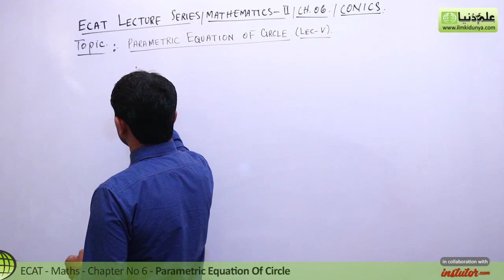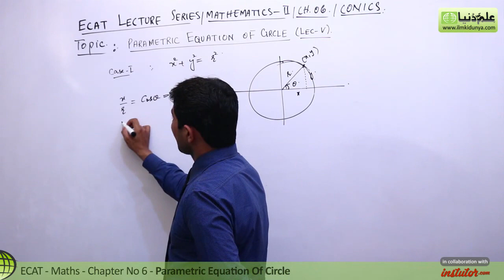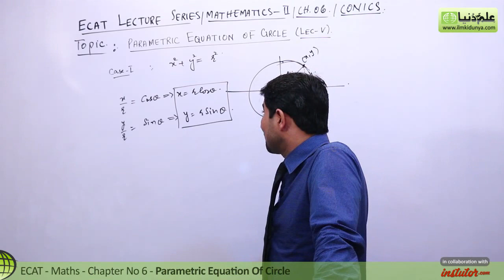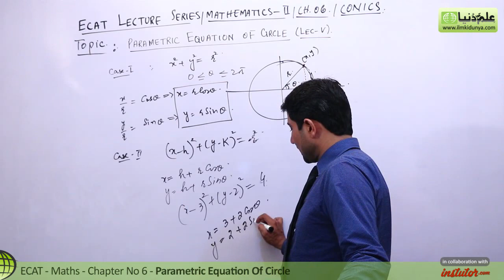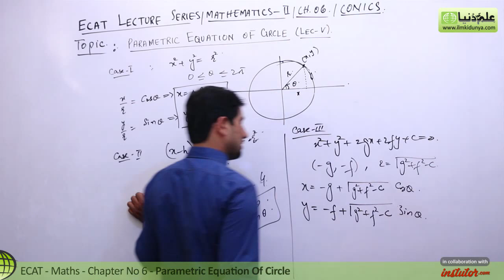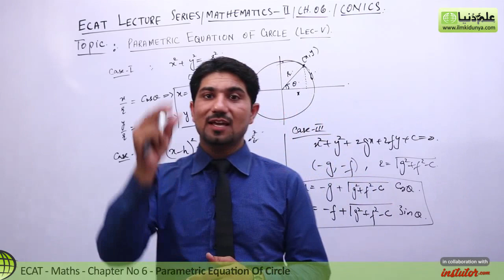ECAT Maths Lecture Series, 2nd Year Maths, lec 5, Parametric Equation of Circle -Ch 20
In this online lecture, M.Naveed Jafar explains ECAT Mathematics Chapter 20 Conic Section.The topic being discussed is Topic Parametric Equation of Circle.